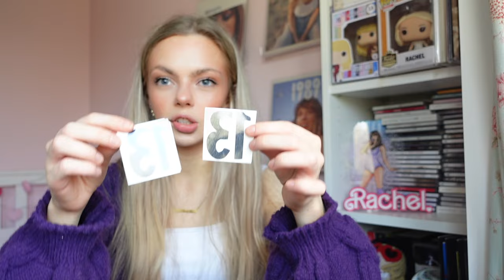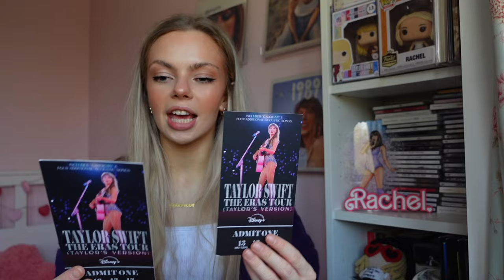Unboxing Disney+ Taylor Swift Eras Tour PR Package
GIFTED - thank you so much Disney+ and Taylor Nation for these goodies!

I honestly cannot believe today’s video is a real one. Disney+ and Taylor Nation sent me a PR package to celebrate the release of the eras tour film (Taylor’s version) on Disney+. I am so unbelievably thankful for this. Thank you so much for everyone for supporting me and my videos ❤️

I recently set up YouTube Members so check that out if you want to support me and my channel (There is no pressure to do this and I will still upload free content on here for everyone!)